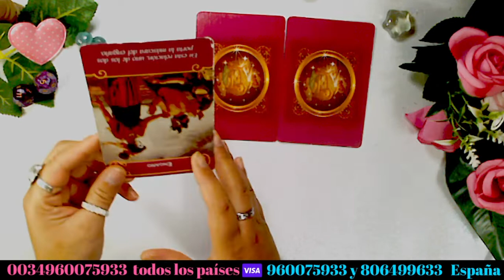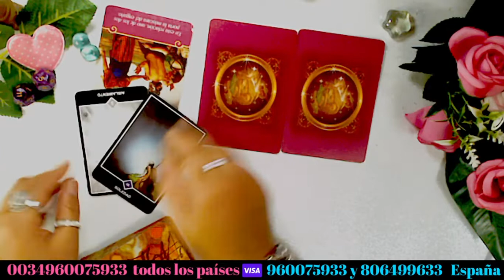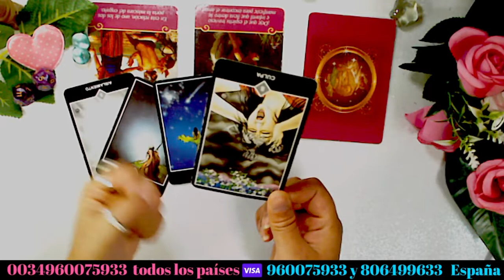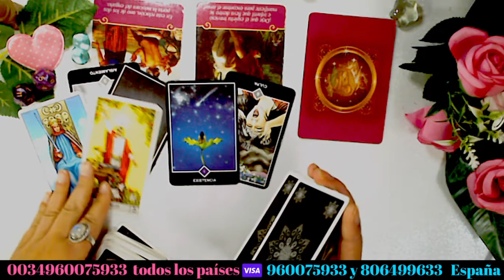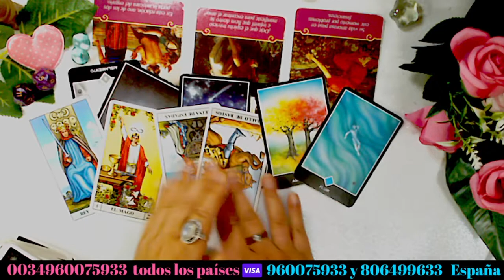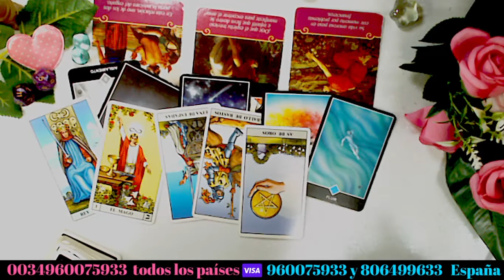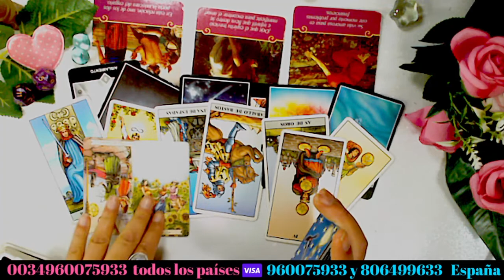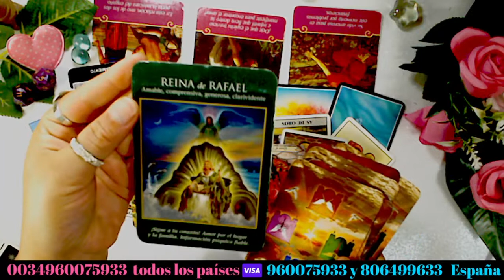CAPRICORNIO♑ 🆆🅾🅾🆆 LO DEJASTE TODO POR AMOR AL FIN COMPRENDERÁS PARA QUÉ 😱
Bienvenidos a este canal de Youtube, dónde todas las lecturas de Tarot son gratis. Con mis tiradas de tarot online descubrirás las respuestas qué buscas.  TAROT AMOR, DE CAPRICORNIO

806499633 SÓLO DESDE ESPAÑA llamada con tarificación especial

Namasté !!